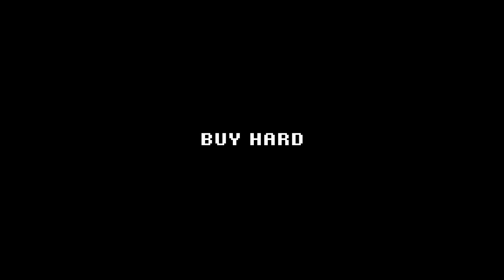Let's Play The Darkside Detective #07: Seasons Spookings, Folks!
It's not often that I'm playing a game around the festive season that actually has a tie-in to said holiday, but Darkside Detective continues to deliver.

...Get it? Deliver? Because Santa? HAH.

Once we've dealt with the minor issue of a Darkside train being stuck in our dimension and one of our own being stuck in theirs - something that McQueen and Dooley can surely handle without any problem, of course - it's time to hop forward in the continuity to the first bonus mission where it's the night before Christmas and all through the town, there's loads of panic buying with many a frown. As McQueen and Dooley are always super busy solving cases, they never got the chance to buy presents and so here they are, doing some last-minute shopping.

It's not that they simply forgot, oh no. Nothing like that. Nope. Not at all.